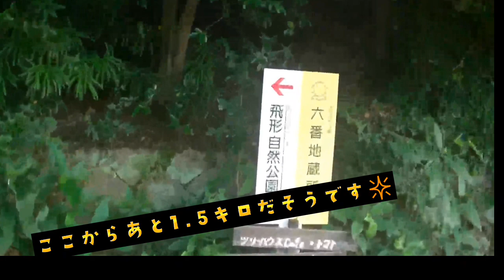山をのぼる~の巻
去年からの恒例行事、鍛練登山！！

今年は少し時期が遅れたため、熱中症のリスクの高さから、急遽登りだけ歩く！になりました！

皆一生懸命のぼって、しっかり鍛練できたとおもいます！

イベントごとのときしかみれない一人一人の長所なんかが見れるし、下級生に気を配るような心を育てることもでかなるので、きついけど、恒例行事でやっていきたいやと改めて思いました！